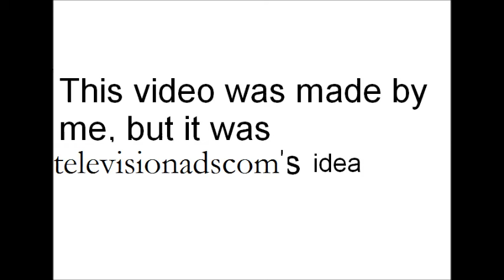Israel dominates the world